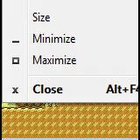Pokemon Gold Sentret Solo Run Part 13: Clair Tests Us